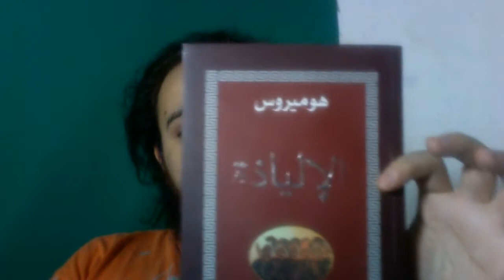تعالوا نحكي على الالياذة ترجمة دريني خشبة